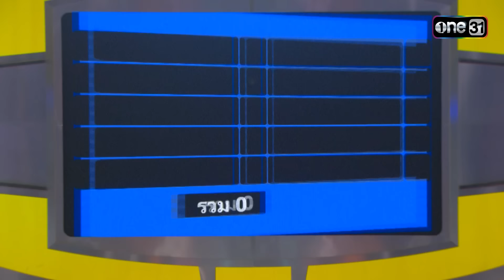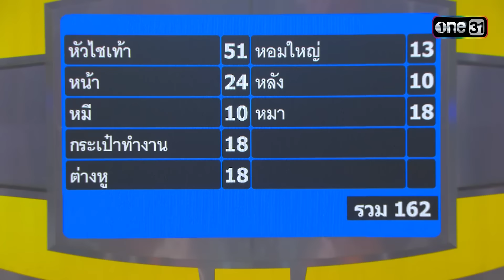ทีมสาวซ่าย่านอโศก กับการลุ้นเงินรางวัลโบนัส | Highlight Ep.894 | 4 ต่อ 4 Celebrity | 7 ก.ค. 67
4ต่อ4 Celebrity วันอาทิตย์ที่ 7 กรกฎาคม 2567

จะเกิดอะไรขึ้น!! เมื่อนักร้องสาวยุค 90’s ต้องมาปะทะกับ นักร้องสาวยุค Y2K “ สาวซ่าย่านอโศก VS สาวแซ่บย่านลาดพร้าว ”
สาวซ่าย่านอโศก : พิมพ์ พิมพ์มาดา , น้ำหวาน พิมรา , บัวชมพู ฟอร์ด , มด กัลย์กมล
นางฟ้านักสู้ : กิ๊ฟท์ซ่า ปิยา , แนนนี่ ภัสสณันฐ์ , หวาย ปัญญริสา , ขนมจีน กุลมาศ
งานนี้บอกเลยว่า..ปะทะกันอย่างดุเดือด เผ็ด มัน!!  ถึงแม้ทั้ง 2 ทีม จะชื่นชอบกันและกัน แต่เมื่ออยู่ในเกมก็สู้กันสุดฤทธิ์  แถมพกความสนุกแบบจัดเต็มมาเสิร์ฟให้หายคิดถึง ทีมไหนจะได้เข้าไปชิงโบนัส ต้องติดตาม

อาทิตย์นี้ บ่าย 3 โมง ทางช่อง one31